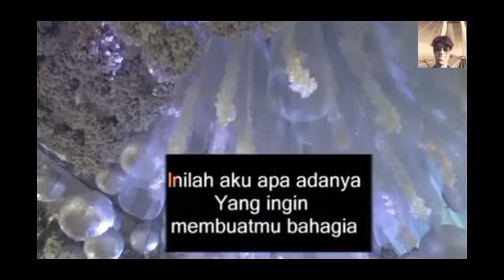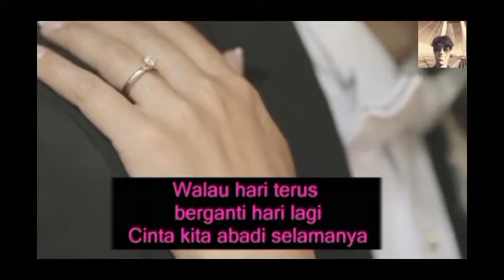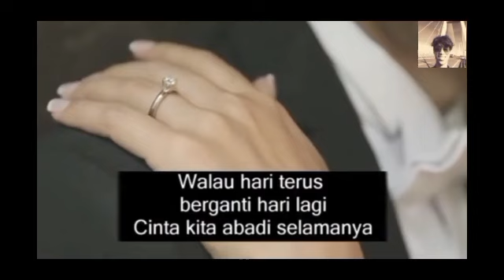Cinta Kita - Teuku wisnu & Shiren KARAOKE +4st